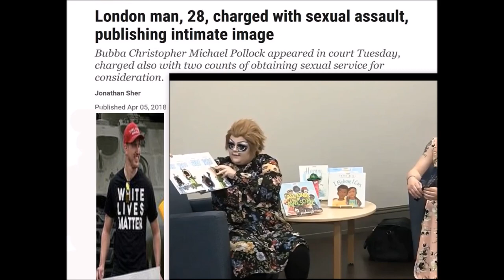Bubba Pollock - I Why I Oppose Drag Time Story Hour